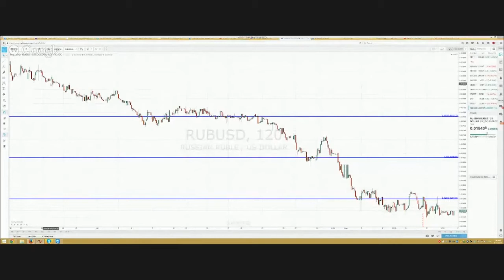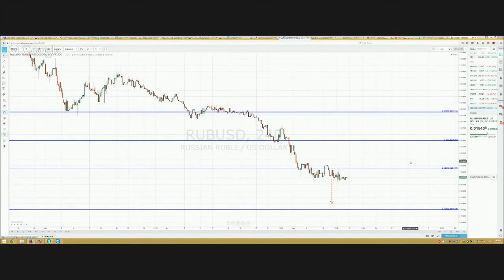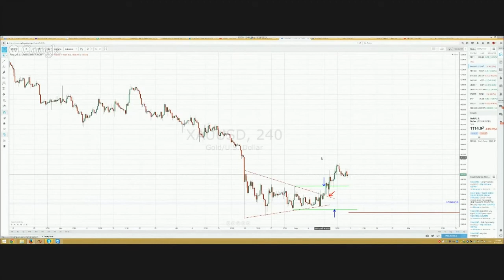Что делать если потерял работу? Заработок на бирже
Человек потерял работу. Что делать? Учиться, переквалифицироваться или искать работу? Как обстоят дела с работой в США? Можно ли зарабатывать простому человеку на бирже? Как заработать на Форекс?
Центр Sungates начинает новый цикл программ: "Благосостояние", в котором принимают участие Сергей Серебряков - руководитель Центра "Пурана" (Россия) и Michael Melikhov - Sungates Center (USA).